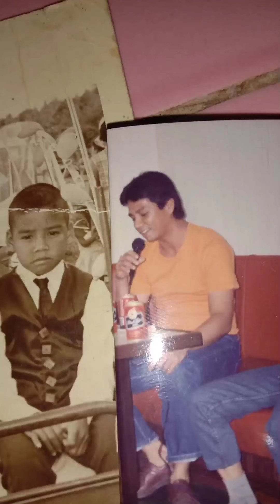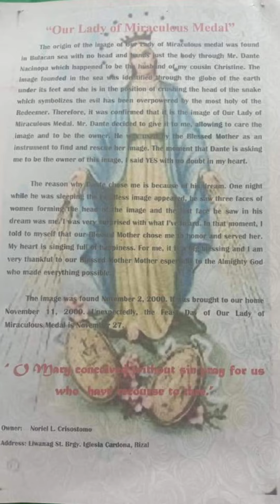NIGEL"S PHOTO VIDEO SLIDE SHOW SHOP📷🎦🎥📸🤒(3)